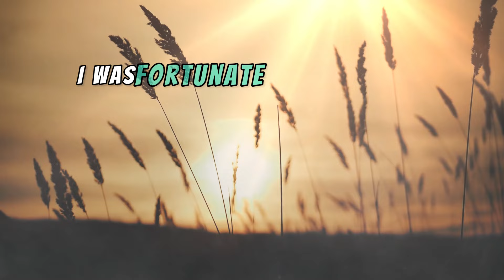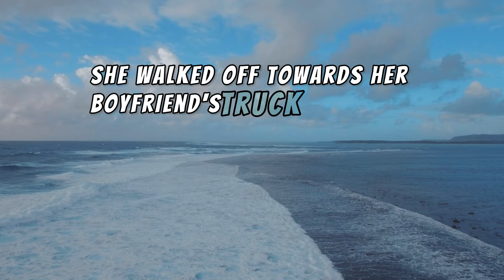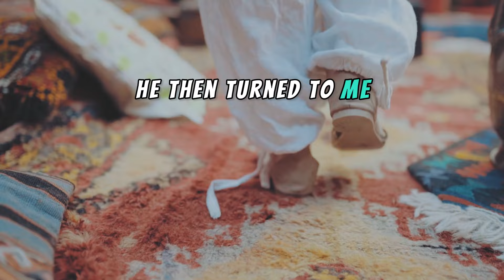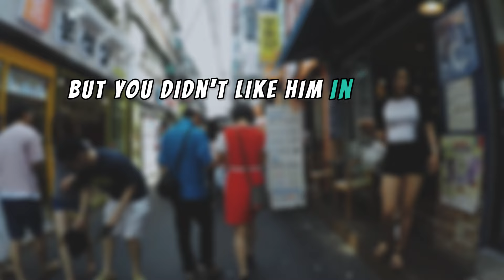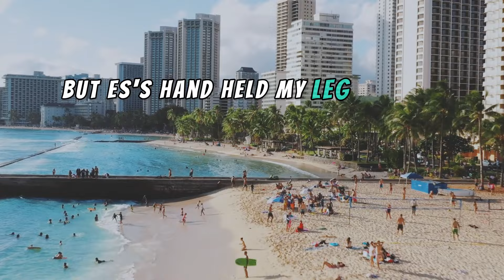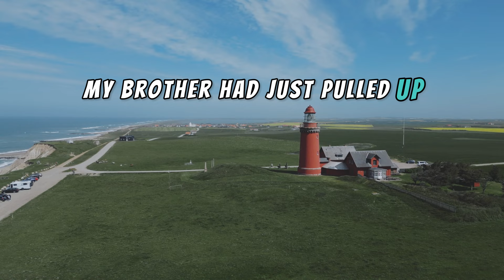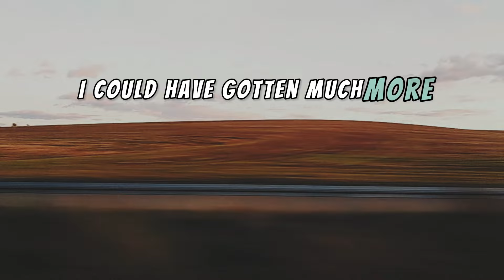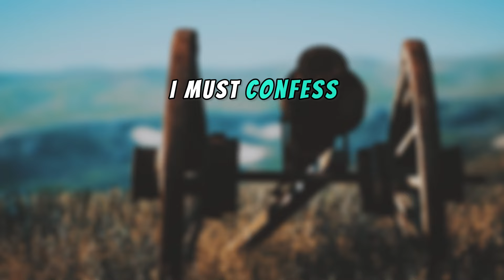SIL's sister demands I give her my old car after I bought a new one for myself